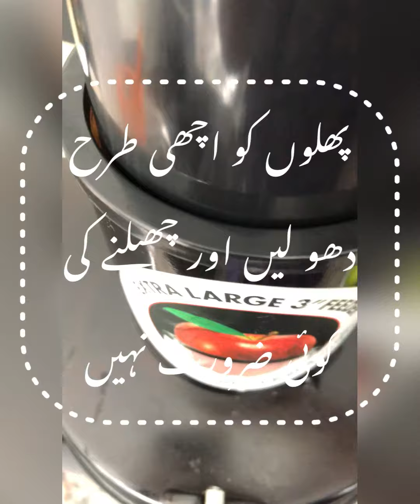Mix Fruit Juice by Healthy Cooking With Fouzia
Fruit,
Juice,
Fruit juice,
Apple juice,
Carrots juice,
Lemon juice,
Ginger juice,
Mix juice,

If You want to sea healthy smoothy for weight loss watch here !

Healthy Cooking With Fouzia,
Fouzia,